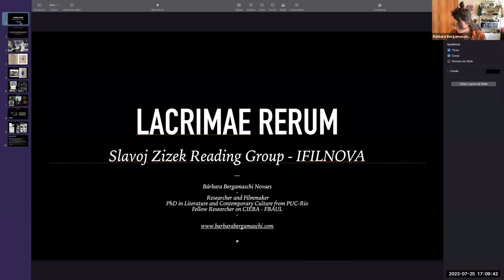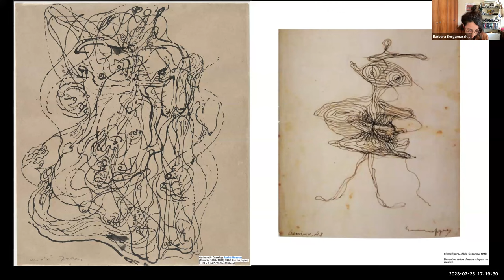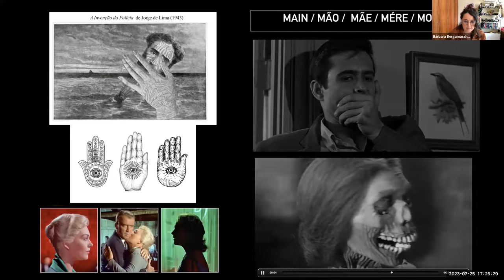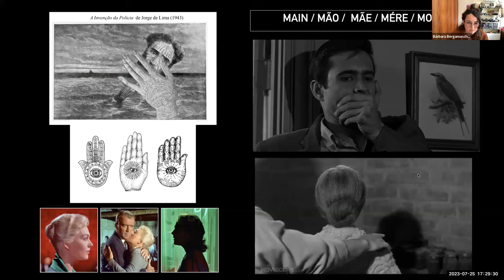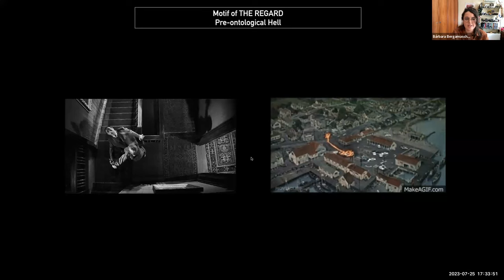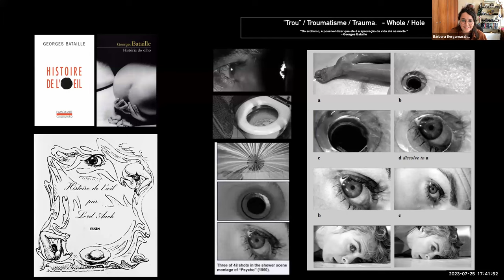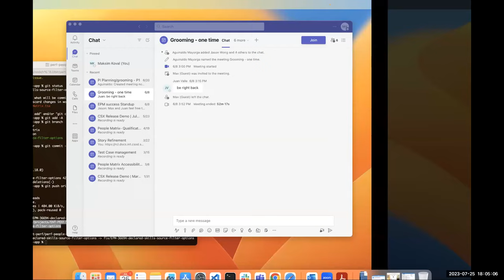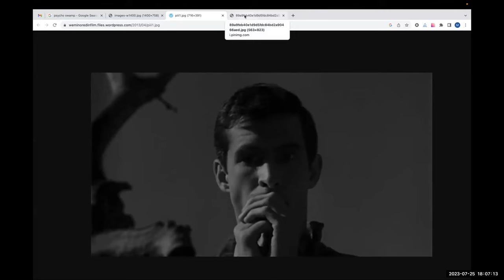Reading group on Žižek’s Lacrimae Rerum (Session 3)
Slavoj Žižek’s essays on Kieślowski, Hitchcock, Tarkovsky, and Lynch, among other filmmakers, are the perfect way to begin with Žižek’s approach to psychoanalysis, ideology, and cinema. This reading roundtable invites all researchers, professors, students, artists, and psychoanalysts interested in the ‘littoral’ space between psychoanalysis and cinema.

The third session, on the second chapter (Hitchcock), took place on July 25, 2023.

Org. Lucas Ferraço Nassif & Susana Viegas

Funded by the European Union (ERC, FILM AND DEATH, 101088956). Views and opinions expressed are however those of the author(s) only and do not necessarily reflect those of the European Union or the European Research Council Executive Agency. Neither the European Union nor the granting authority can be held responsible for them.